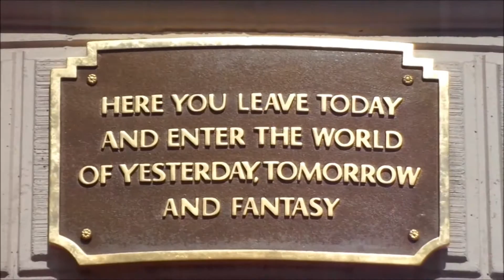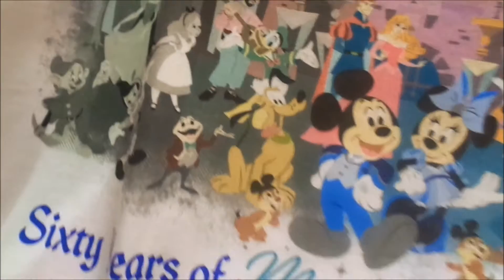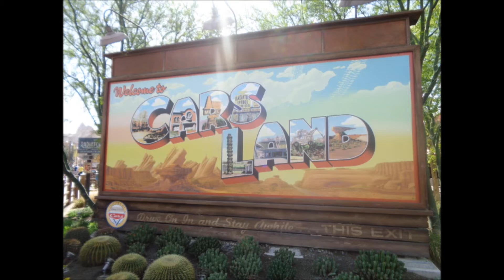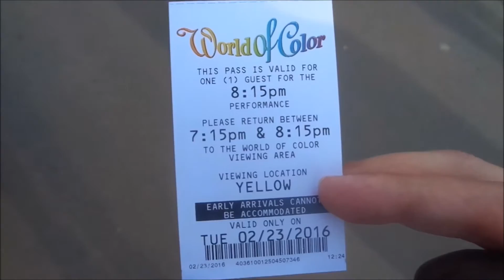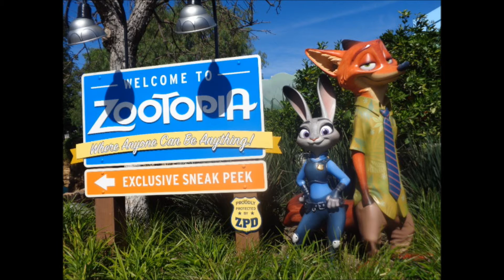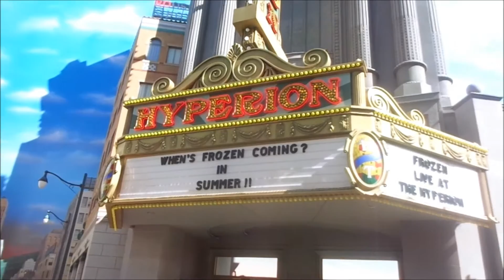Disneyland & California Adventure During The 60th Anniversary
While i was in California i went to Disneyland and California Adventure during the 60th anniversary, I had the most amazing time going on Hyperspace Mountain and the rides that had new details and effects which included Indiana Jones Adventure with new effects, Alice in Wonderland with new effects, The Haunted Mansion with new The Hatbox Ghost animatronics, Peter Pan's Flight with new effects, Snow White and the Seven Dwarfs with new effects and Matterhorn Bobsleds with new yeti animatronics and effects. It was also great to see the new Paint The Night Parade, Disneyland Forever fireworks show and World of Color: Celebrate! all for the Disneyland 60th Anniversary

LIKE, COMMENT, SUBSCRIBE and make sure to check out Crazy About Disney on Facebook for my love of Disney and more info about upcoming events at the happiest place on earth.